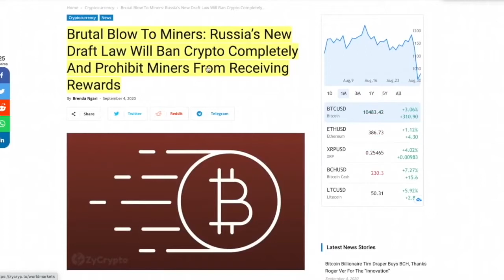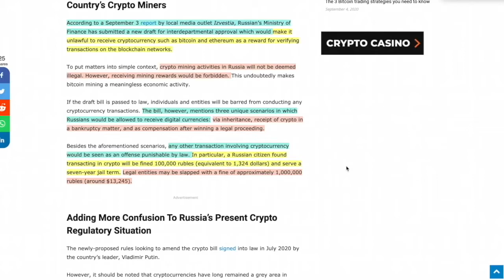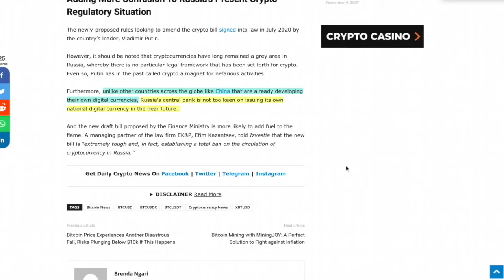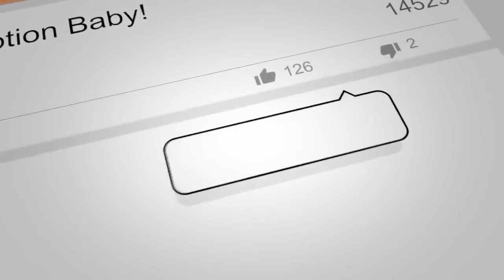Russia BANS MINERS from receiving CRYPTO (Russia is Russia)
●▬▬▬▬▬▬▬▬▬▬▬CRYPTO ESSENTIALS▬▬▬▬▬▬▬▬▬▬▬▬▬▬▬▬▬●

●▬▬▬▬▬▬▬▬▬▬▬▬▬FOLLOW D.A.N.▬▬▬▬▬▬▬▬▬▬▬▬▬▬▬●

and/or...

●▬▬▬▬▬▬▬▬▬▬▬▬▬▬AUDIO TRACKS▬▬▬▬▬▬▬▬▬▬▬▬▬▬●

●▬▬▬▬▬▬▬▬▬▬▬▬▬▬VIDEO TOOLS▬▬▬▬▬▬▬▬▬▬▬▬▬▬●

●▬▬▬▬▬▬▬▬▬▬▬▬▬EXIT STRATEGIES▬▬▬▬▬▬▬▬▬▬▬▬▬▬▬●

●▬▬▬▬▬▬▬▬▬▬▬▬RECOMMENDATIONS▬▬▬▬▬▬▬▬▬▬▬▬▬▬▬▬●